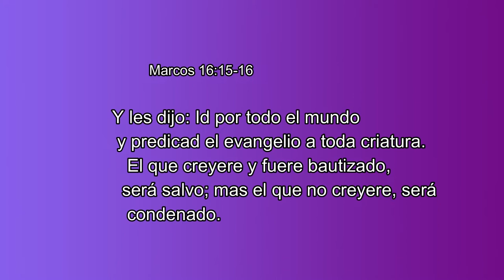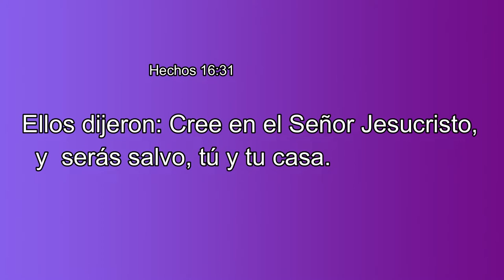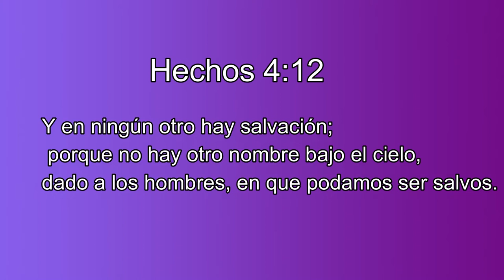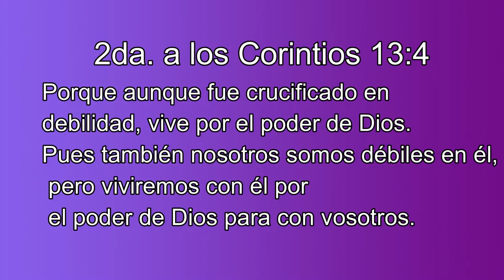Madrugando con el Espíritu Santo /Adela Cortes/22 de Diciembre de2020